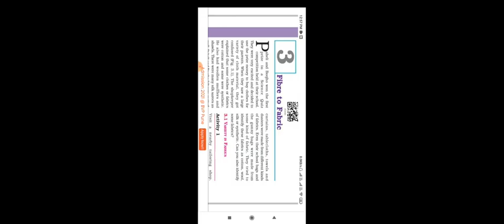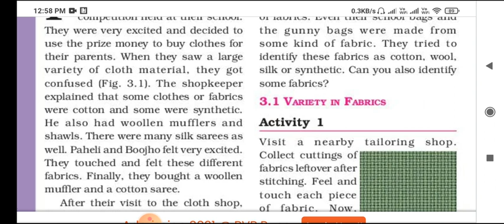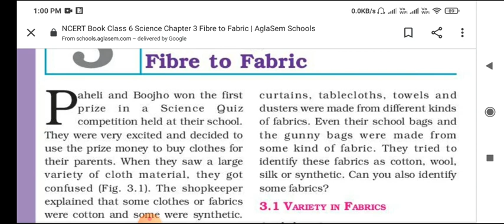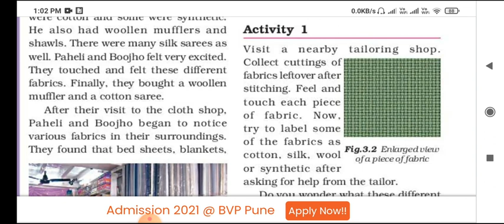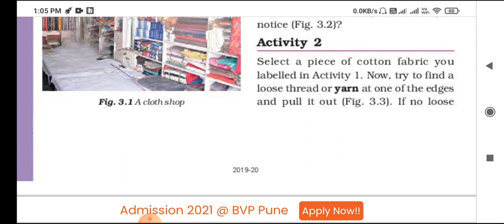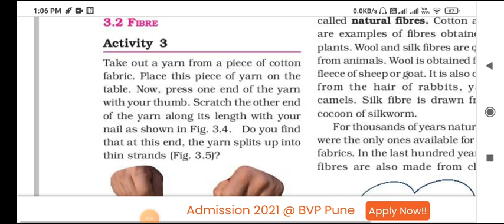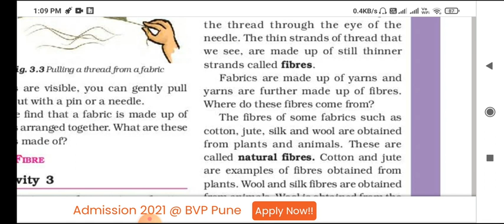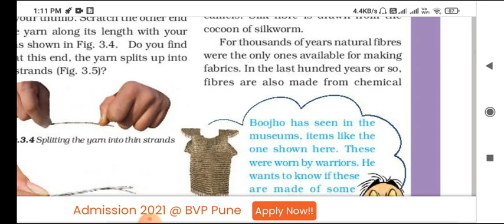CHAPTER NO . 3: FIBRE TO FABRIC CLASS -6TH SUBJECT- SCIENCE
EXPLANATION PART- 1OF NEW CHAPTER